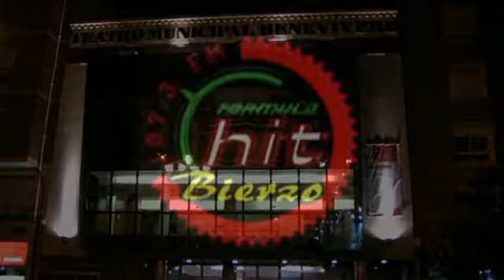2012 - Monólogos Bembibre: Alberto Taján (14-2)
Recientemente se celebró el Primer Concurso de Monólogos Villa de Bembibre, organizado por la emisora de radio Fórmula Hit Bierzo. Participaron 12 cómicos, con dos semifinales de los que se clasificaban los 3 primeros de cada una de ellas para la gran final.